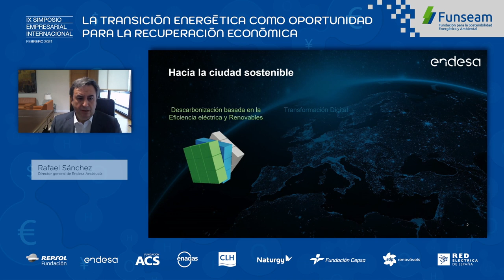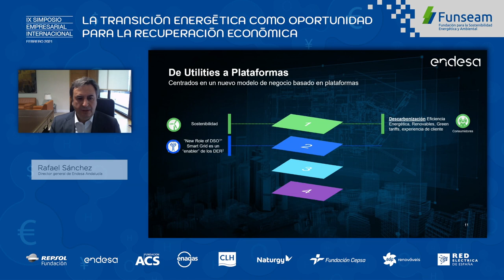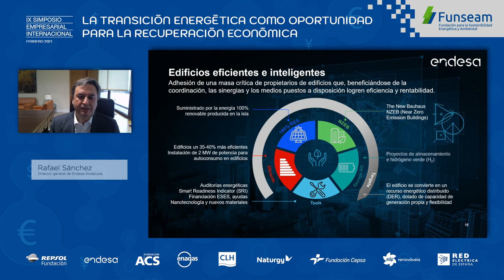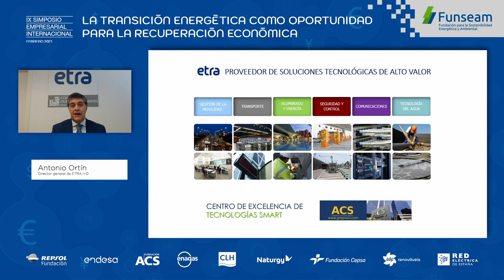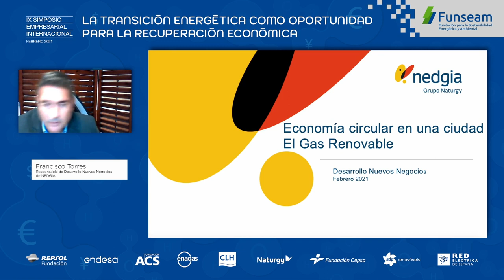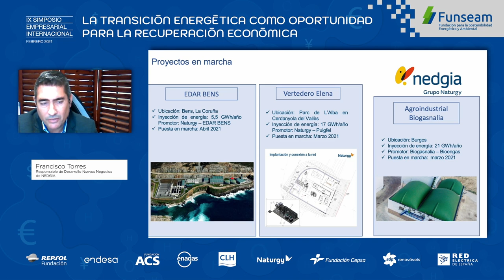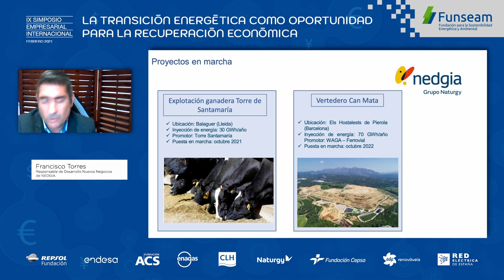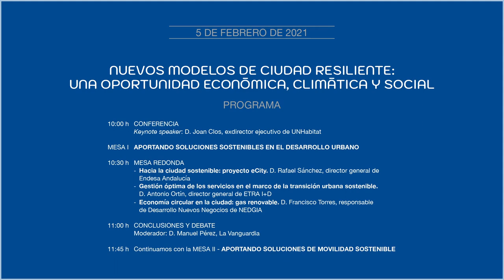IX Simposio Funseam. Sesión "Nuevos Modelos de Ciudad Resiliente...". Mesa I: Desarrollo Urbano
Simposio Empresarial Internacional Funseam "La Transiciión energética como oportunidad para la recuperación económica"

SESIÓN: Nuevos Modelos de Ciudad Resiliente: Una Oportunidad Económica, Climática y Social

MESA I -  Aportando soluciones sostenibles en el desarrollo urbano

MESA REDONDA
 Hacia la ciudad sostenible: proyecto eCity. D. Rafael Sánchez, director general de Endesa Andalucía.
 Gestión óptima de los servicios en el marco de la transición urbana sostenible.
D. Antonio Ortín, director general de ETRA I+D
 Economía circular en la ciudad: gas renovable. D. Francisco Torres, responsable de Desarrollo Nuevos Negocios de NEDGIA

CONCLUSIONES Y DEBATE
Moderador: D. Manuel Pérez, La Vanguardia